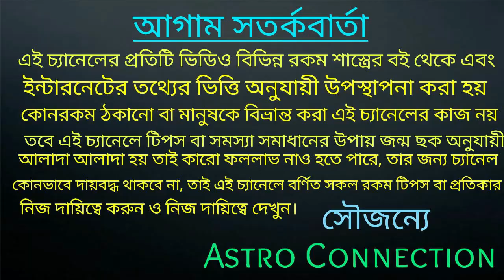কুম্ভ রাশির আগস্ট মাসের মহা ভবিষ্যৎবাণী |Kumbh Rashi August rashifal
কুম্ভ রাশির আগস্ট মাসের মহা ভবিষ্যৎবাণী।